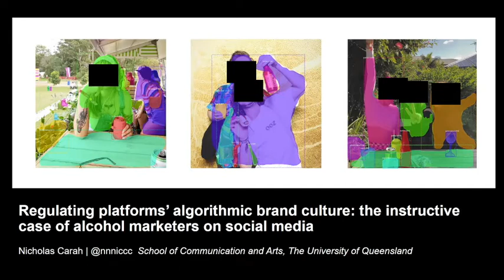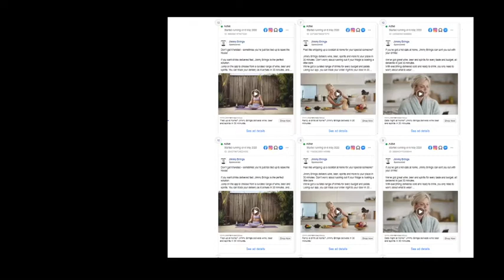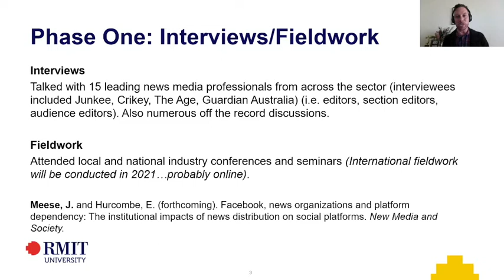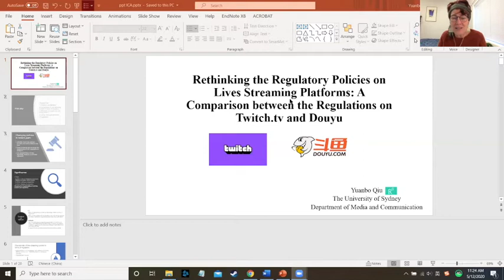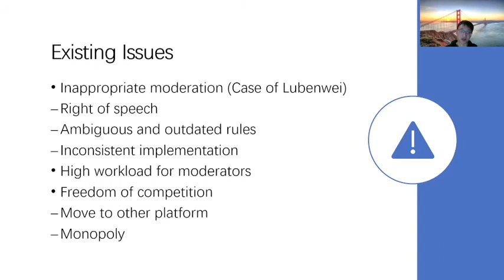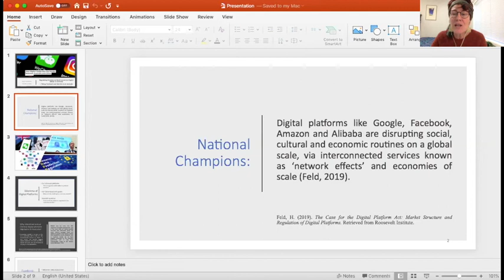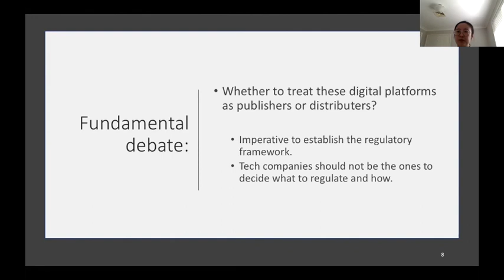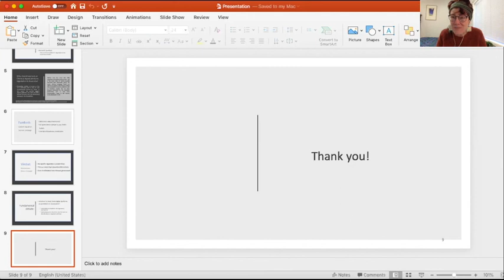Session 6: ICA Post-Conference "Digital Platform Regulation: Beyond Transparency and 'Openness'"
Session 6 of the International Communication Association (ICA) Post-Conference event "Digital Platform Regulation: Beyond Transparency and 'Openness.'"

Chair: Associate Professor Fiona Martin
Presentations: Nicholas Carah – The University of Queensland
James Meese - RMIT
Yuanbo Qiu – The University of Sydney
Chunmeizi Su – The University of Sydney